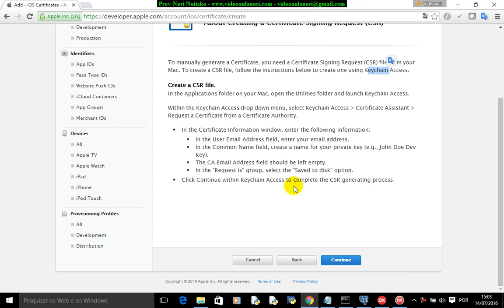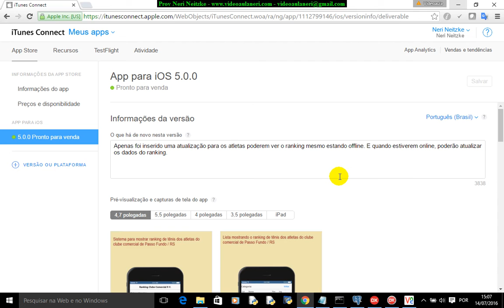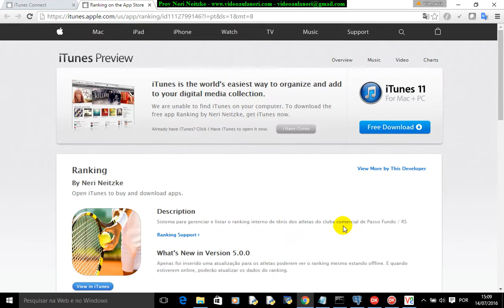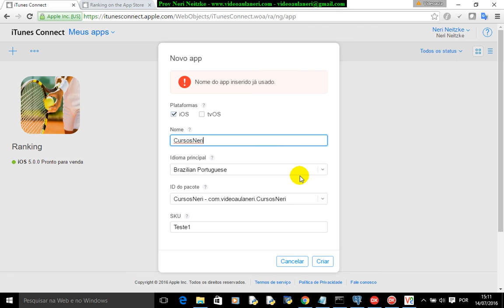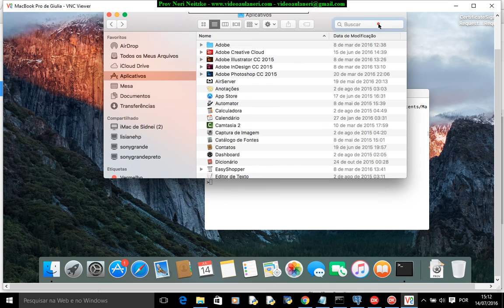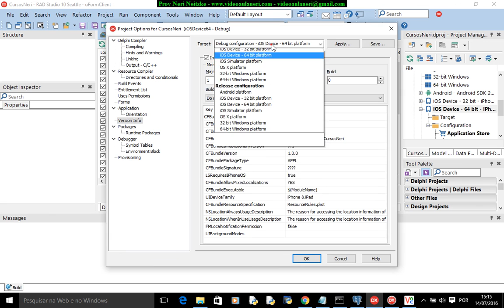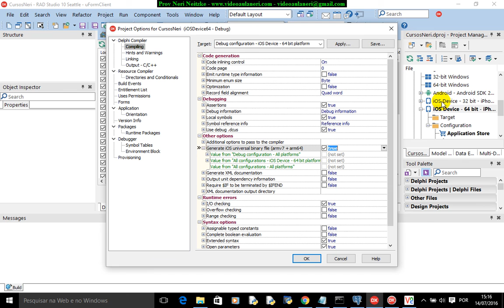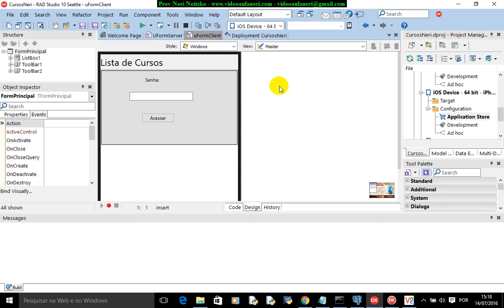aula 6735 iOS Android com Delphi Mais Deploy App Store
Meu nome é Neri Neitzke, sou autor de 8.000 videoaulas. Já ministrei mais de 200 palestras em 8 países (Estados Unidos, Colômbia, Portugal, Angola, Moçambique, Cabo Verde, Guiné-Bissau e por todo o Brasil), entrem em contato para ter uma palestra pelo email . Bem vindos ao meu curso de Delphi MObile iOS e Android. . Meu nome é Neri Neitzke, sou autor de 6.700 videoaulas. Já ministrei mais de 180 palestras em 8 países (Estados Unidos, Colômbia, Portugal, Angola, Moçambique, Cabo Verde, Guiné-Bissau e por todo o Brasi), entrem em contato para ter uma palestra pelo email ou pelo fone 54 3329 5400